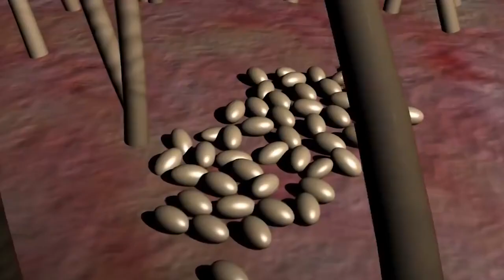Don't Blink: What Happens Next Is Horrifying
These are some of the vilest, slimiest and most lethal critters to crawl all around any dark corners! Ever seen some of these wicked creepy-crawlies? Don’t let their size fool you though, because these bugs are armed to the teeth and are ready to cut down almost anything bigger than them!
Blink and you’ll miss it, because 20 These are the deadliest insects in the world!